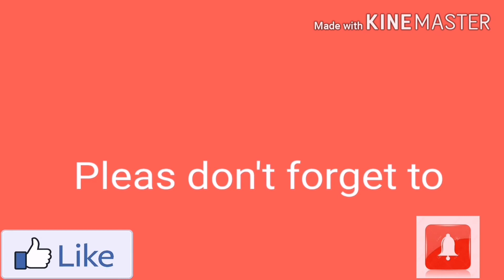Na paiyak ko kumarie ko sa prank ko